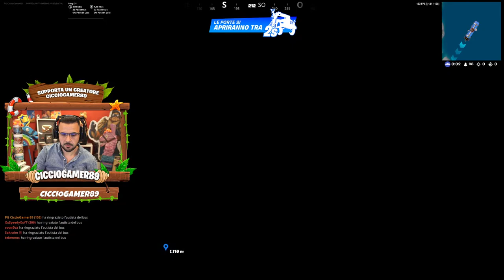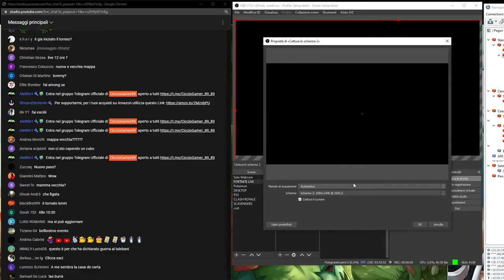🔴Live: EVENTO FORTNITE ORE 22.00! CIELI DI FUOCO SEASON 7